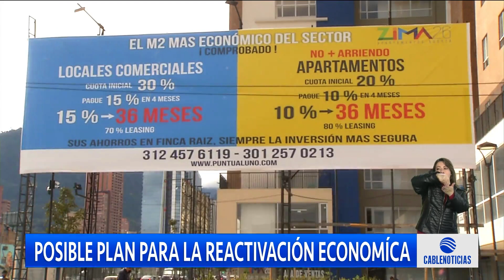Presidente Petro propone posible plan de activación económica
Durante el lanzamiento del Censo Económico Nacional Urbano del DANE, el presidente Gustavo Petro señaló la importancia de la disminución de las tasas de interés y el incremento del salario mínimo para lograr la reactivación económica en el 2024.